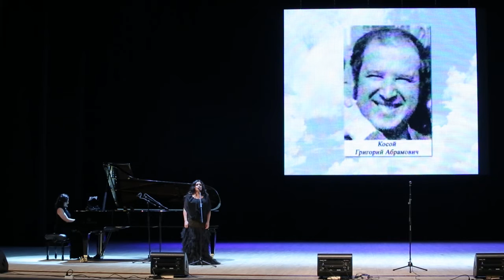ПЕНЗАКОНЦЕРТ - Торжественное мероприятие, посвящённое Дню медицинского работника